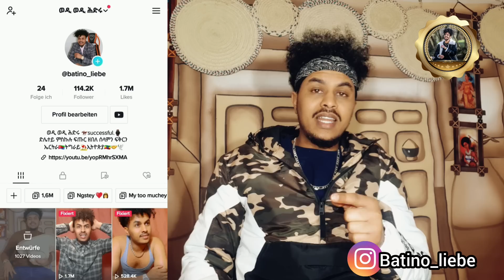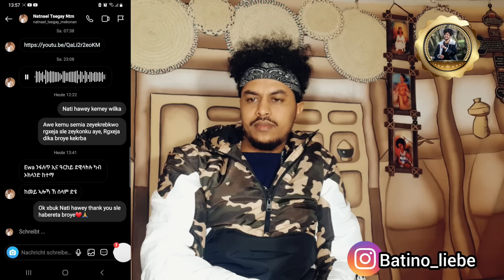🚨ስነጥበባዊት መረብ እስቲፋኖስ ምስ ዓርካ ኣሜሪካ ኣትያ ዝብሃል ዘሎ! ሓቅነቱ ካብ ኣፋ ስምዕዎ! Mereb Estifanos